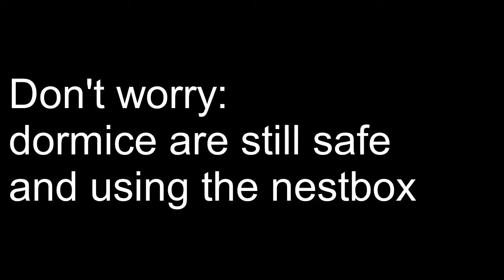Stoat trying to enter dormouse box at Strawberry Cottage wood Andew Cormack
A stoat looking to get into a dormouse box at Strawberry Cottage Wood (he doesn't). Taken by Andrew Cormack on 10.10.16.